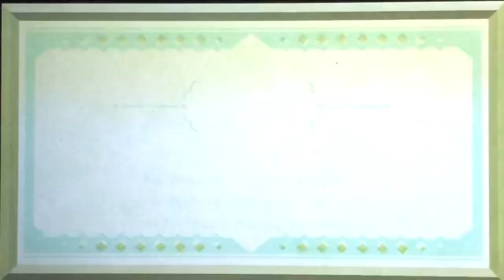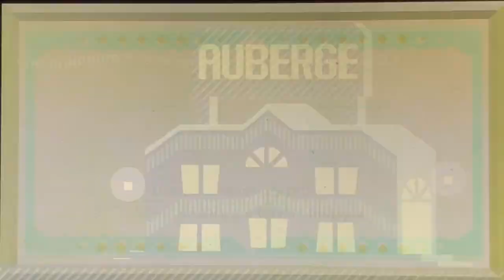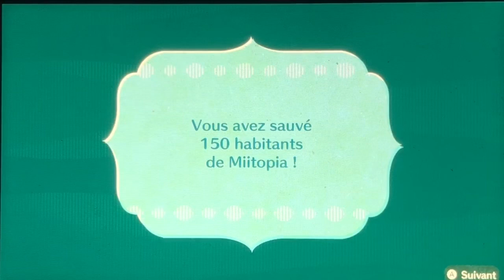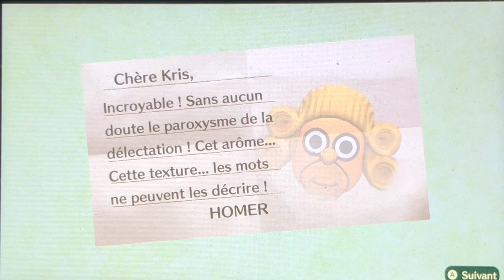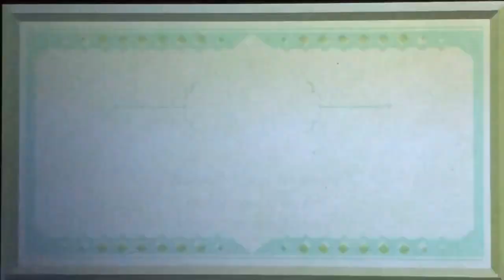[LP] Miitopia - #07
Miitopia est un jeu vidéo de rôle développé par Nintendo EPD et édité par Nintendo, sorti sur Nintendo 3DS le 8 décembre 2016 au Japon et sortie le 28 juillet 2017 dans le reste du monde. Miitopia a été porté avec quelques améliorations sur la Nintendo Switch le 21 mai 2021.

Date de sortie initiale : 8 décembre 2016

Développeurs : Nintendo, Nintendo Entertainment Planning & Development

Mode : Solo

Genres : Jeu vidéo de rôle, Jeu d'aventure

Concepteurs : Kazuhiro Yoshikawa, Naoya Yamamoto

Plates-formes : Nintendo Switch, Nintendo 3DS

Éditeurs : Nintendo, Nintendo of America